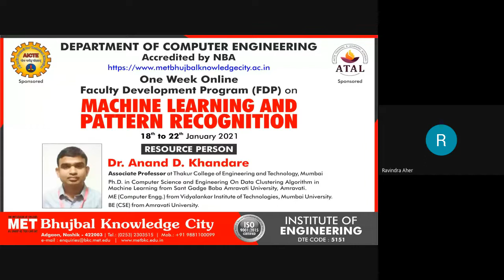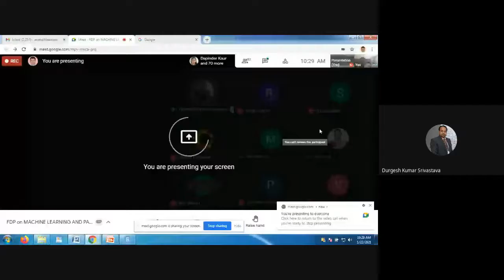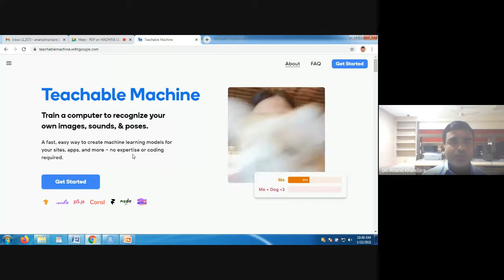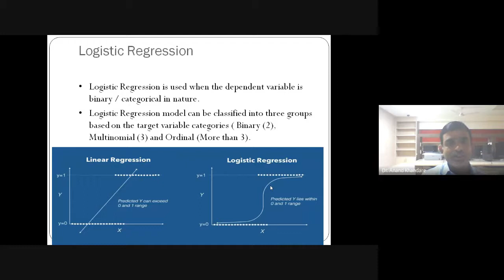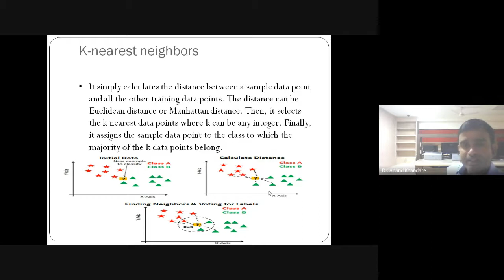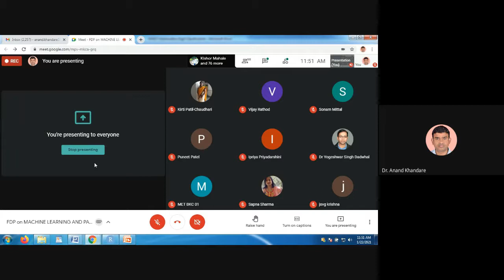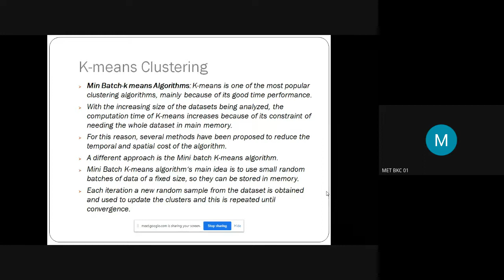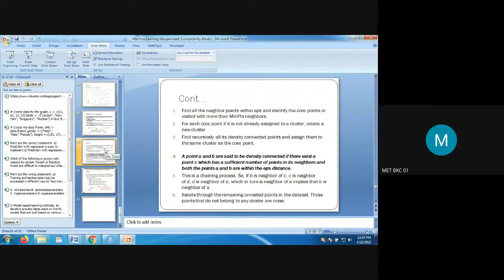FDP on Machine Learning & Pattern Recognition (DAY-5, Session-12)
Supervised Machine learning and pattern recognition in R programming.

Regression analysis, Classification algorithms, Application of supervised in pattern recognition: case studies
Data Clustering algorithms using R : Research and industry applications
1. Features extractions using PCA
2. Clustering algorithms and performance measurement